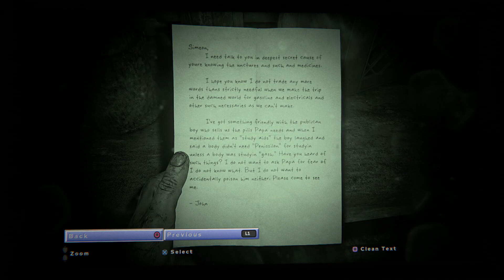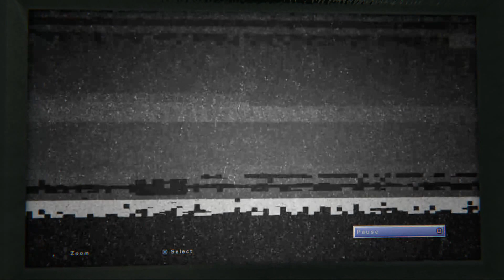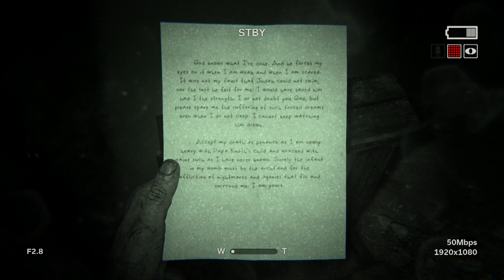Outlast 2 Let's Play part 4 Chased While Crawling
This Is my Outlast 2 Let's Play part 4